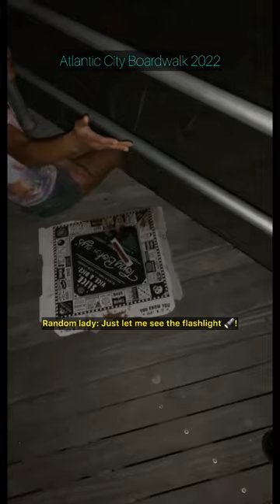Cussed Out On The Atlantic City Boardwalk